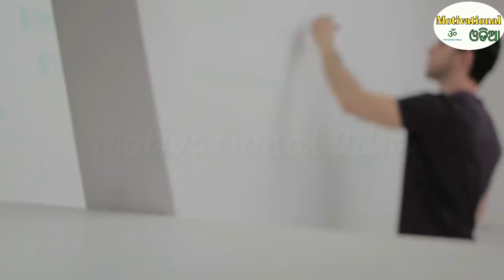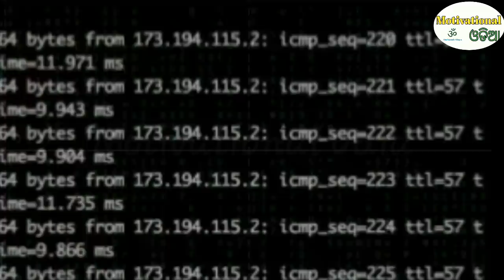ଆମେ ସ୍ୱପ୍ନ କାହିଁକି ଦେଖନ୍ତି ? (Scientific) | Odia Gk | General knowledge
Group D Railway, CDS, NDA , LIC, CDS, CAPF, SI, NET, Odisha Police , SSC , DMRC , Banking , SBI , And All